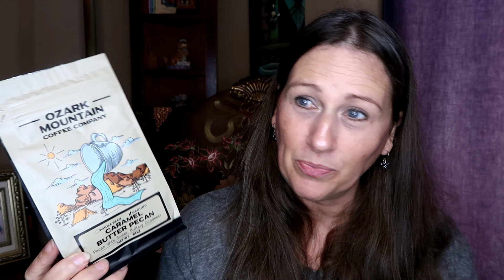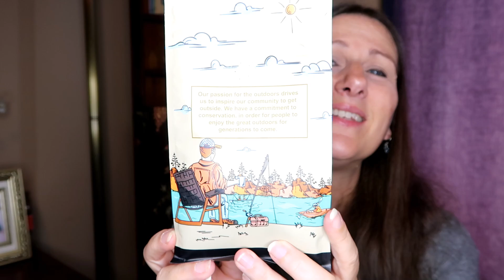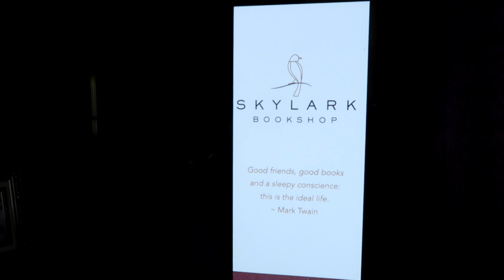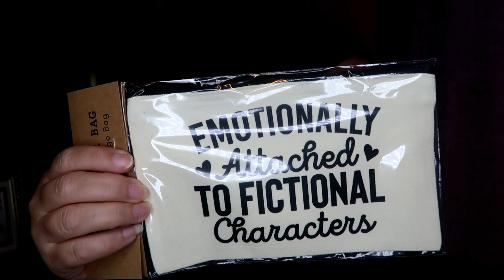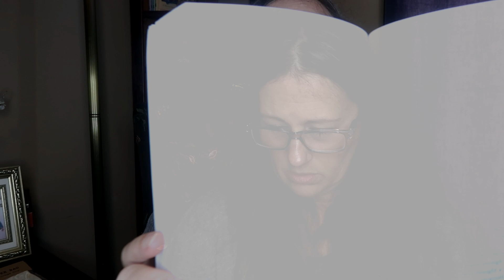Books Inside Boxes Book Subscription Box UNBOXING Sept 2024 Mystery Book FALL READ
Hello book lovers! I open the September 2024 Books Inside Boxes subscription book box and it is full of practical & functional gifts. This month we get some great coffee! Every month this book subscription box has a book with a story that takes place in a different state from the prior boxes. It also highlights an independent bookstore from that state and includes items from that state. This month's book will make a good fall read. This was filmed on September 23, 2024.

One of my favorite vlogs is this one. see how many Walt Disney World resorts I can go to in one day, using only Disney transportation.